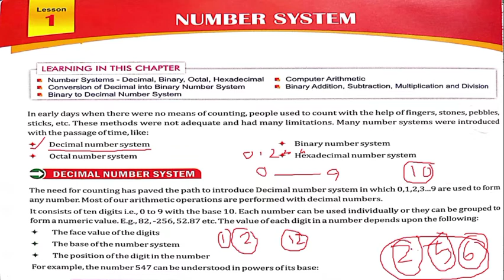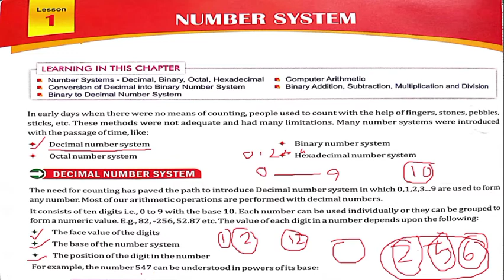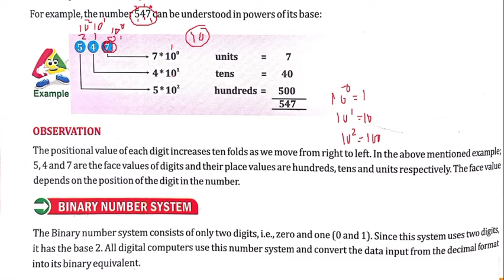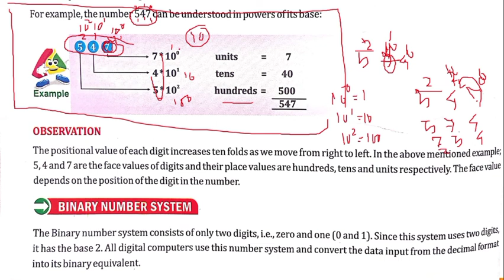Decimal Number System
Ch1: Number System
Computer Science CBSE Class 7